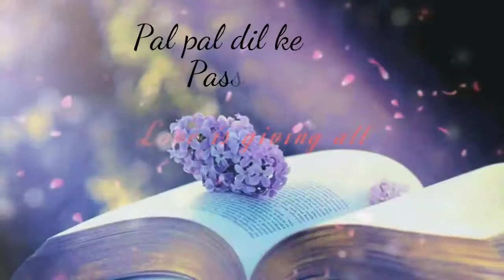Most ↔️ romantic video for whatsapp(2)